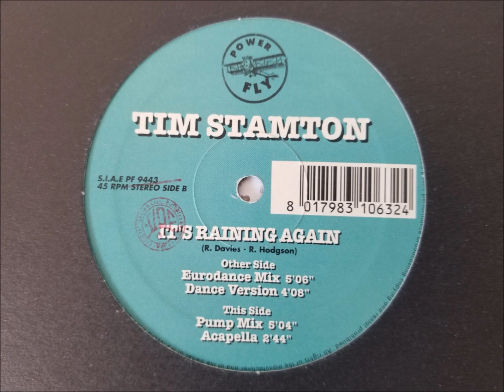TIM STAMTON - IT'S RAINING AGAIN (DANCE VERSION) HQ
TIM STAMTON - IT'S RAINING AGAIN
'DANCE VERSION'
Label: POWER FLY
Year: 1995
Country: ITALY